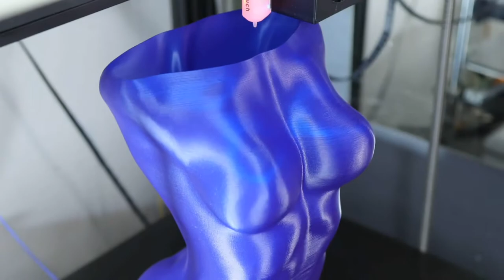Timelapse Testing 1 - Ender 5 Plus Pre Review Testing - DSLR OctoLapse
As you may know, I'm currently preparing a review for Creality Ender 5 Plus. So naturally, I've been doing some printing to put the machine through its paces.

Here are a few timelapse videos off the printer. Hope you like the video, if you do, smash the like button:)

I purchased this printer myself for £480 off Amazon.

Quick spec check:
- 350 x 350 x 400mm Build Volume
- BLTouch Bed Levelling Probe
- Cube Printer - No (horizontally) moving bed!
- Dual Z Axis
- Printer Power Resume
- Filament Runout Sensor
- 500W Power Supply. Claims will heat bed to 100C in 10 minutes.